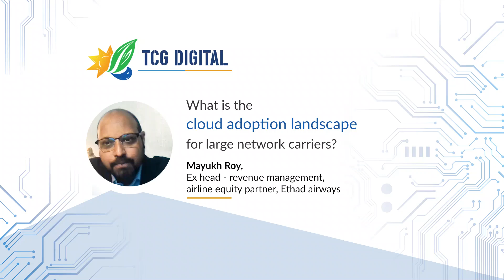What is the cloud adoption landscape for large network carriers?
Watch the first clip of a fascinating session featuring Prith Choudhury, VP , TCG Digital in conversation with Mayukh Roy, Ex Head-Revenue Management, Airline Equity Partner, Etihad Airways.

Gain insight into how cloud technology is being utilized by large network carriers to achieve a strategic advantage in the aviation industry.